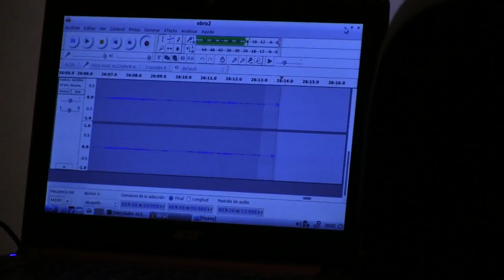Tor Rivera, Regordet Cabaret y Miguel Malson (2° aniv. de La Mosca).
Bueno y sin darnos cuenta se llegó el segundo aniversario de La Mosca Briyit y le hicimos su chou de lux. En esta ocasión contamos con la presencia de grandes amigos que nos acompañaron compartiendo su talento.

Miguel Malson. 6.30
Regordet Cabaret. 30.48
Tor Rivera 43.30

Gracias amigos por asistir. Son la pura buena onda.
Gracias a Obra Negra por facilitarnos el espacio para poder hacer el programa.

Gracias